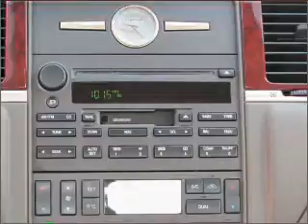2004 Lincoln Town Car - Winter Haven FL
Year: 2004
Make: Lincoln
Model: Town Car
Trim: Signature
Engine: 4.6 liter 8 cylinder 16 valve
Transmission: 4-Speed Automatic
Color: Tan
Mileage: 78097
Address:
6401 Cypress Gardens Blvd